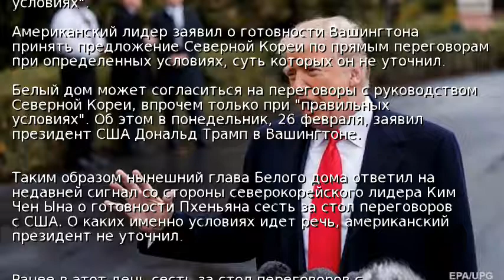Трамп: Диалог с КНДР состоится при "правильных условиях"